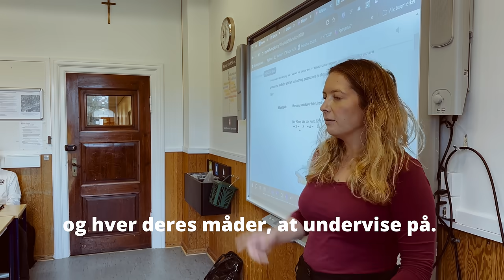Lærerne i gymnasiet på NSG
Elevinterview om gymnasiets lærere